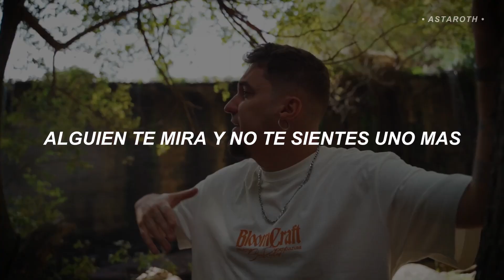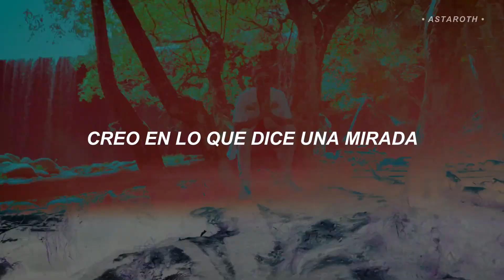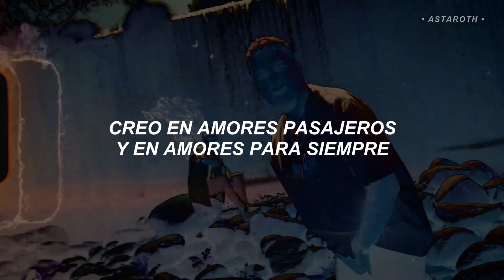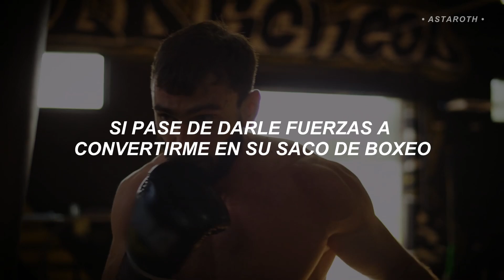AMBKOR ft. Fyahbwoy - Creo - Letra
DATOS DE LA CANCIÓN / SONG DATA 👇:
CANTANTE: Ambkor
CANCIÓN: Creo - Track 02
ÁLBUM: El Rio De La Vida
AÑO: 2024

⚠️COPYRIGHT⚠️
► Todos los derechos de autor van a Ambkor.

© Astaroth OFC ®